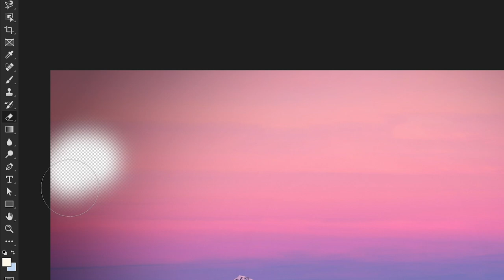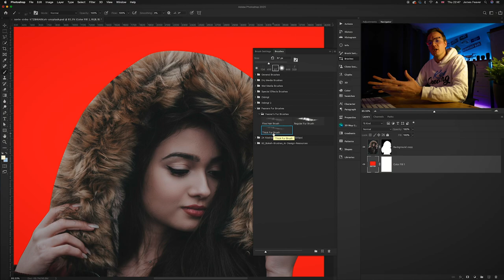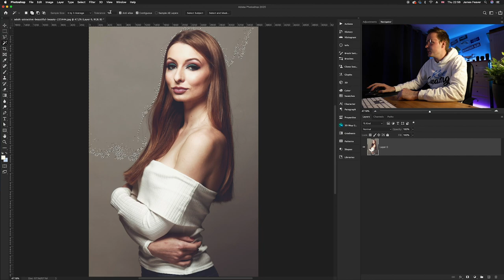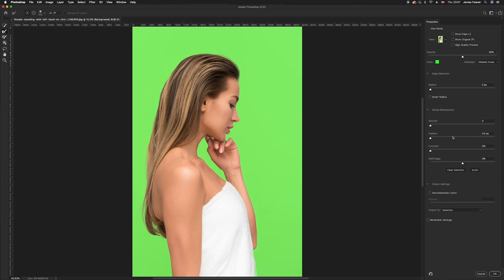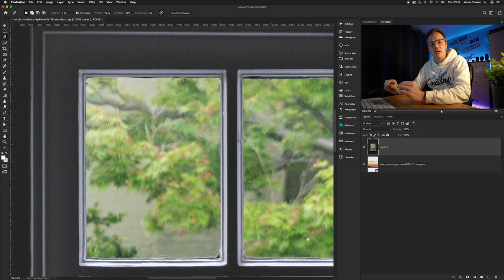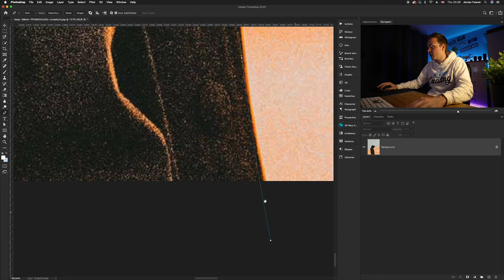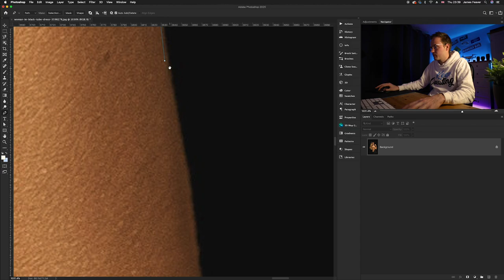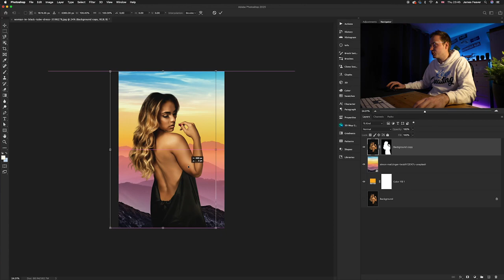MASTER Cutouts In Photoshop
A brand new series on my channel, MASTER CLASS. In these tutorials, I will show in-depth on how to create a professional look in your photos in photoshop. In this tutorial, I will go through how to create the perfect cutout in photoshop using certain tools.

⚫️ Tool I talk about...
▪️ Brush Tool
▪️ Quick Selection Tool
▪️ Refine Edge Tool
▪️ Lasso Tool
▪️ Pen Tool